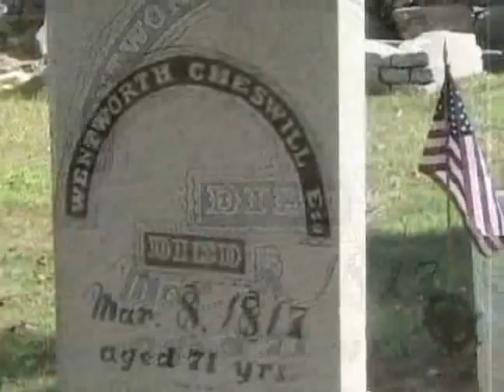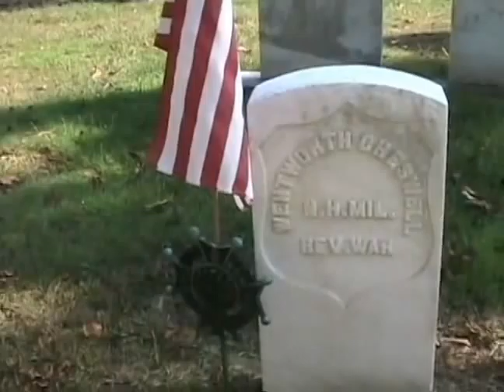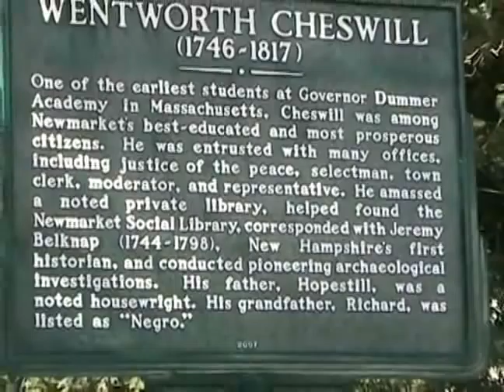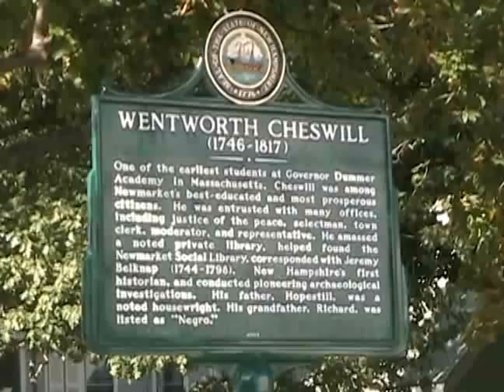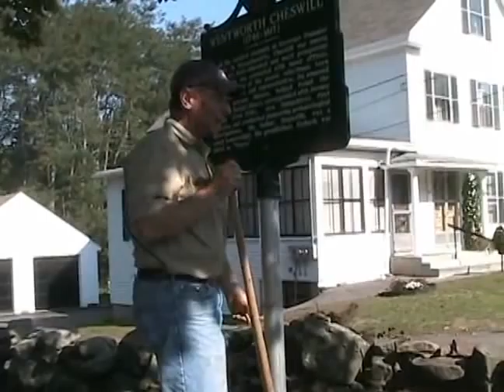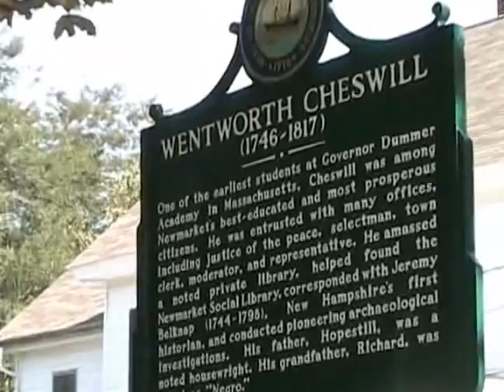NH Historical Marker Placement @ Cheswell Graveyard Part 2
This event was recorded on October 4th, 2007.